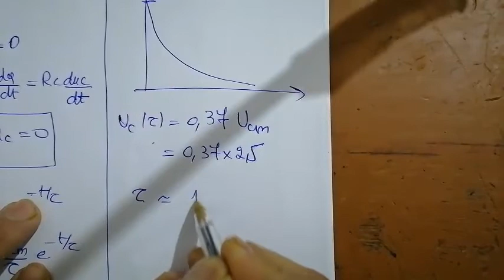Dipôle RC -2BAC SM PC- Serie N1 -Exercice 13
.bac2025#bac2024#maroc#concours#fmp#encg#ensa#ensc#math#astuces#actuce#enam#follow#like#concoursmedecine#concoursmedcinemaroc#marrkech#fes#kenitra#casa#meknes#morocco#astuceconcours#agadir#rabat#2024#2023#pharmacie#medecine#dentaire
.bac2025#bac2024#maroc#concours#fmp#encg#ensa#ensc#math#astuces#actuce#enam#follow#like#concoursmedecine#concoursmedcinemaroc#marrkech#fes#kenitra#casa#meknes#morocco#astuceconcours#agadir#rabat#2024#2023#pharmacie#medecine#dentaire
الى بغيتي التصحيح كامل م ع سلسلى التمارين ما عليك الا الاشتراك في العرض

dipôle,dipôle rc,le dipôle,le dipôle rc,réponse dipôle rc,dipole,réponse d'un dipôle rc,dipôle rc éeme bac maroc,dipole rc,constante de temps dipôle rc,dipole rlc,exercice et solution dipôle rc,le dipole rc,cours dipole rc,le dipole rc cours,réponse d'un dipôle rc à un échelon de tension,revision dipole rc,exercice dipole rc,dipôle rc charge et décharge d’un condensateur,ecole,les ondes,réponse d'un dipôle rc à un échelon de tension ascendant
ثنائي القطب rc,ثنائي القطب rc تمارين,ثنائي القطب,ثنائي القطب rc تمارين وحلول,dipôle rc,ثنائي القطب rc 2bac,ثنائي القطب
2bac biof électricité : le dipôle rc,électricité : le dipôle rc exercices,électricité : le dipôle rc cours,dipôle rc,le dipôle rc,2bac biof - electricité: dipôle rc,electricité,2bac biof électricité,2 bac biof le dipôle rc,le dipôle rc 2 bac biof,le dipôle rc exercices,électricité 2bac biof,2 bac le dipôle rc,le dipôle rc 2 bac,cours électricité,le dipôle rc othmane,le dipole rc exercices corrigés,électricité,dipôle rc - électricité : cours,dipole rc
équation différentielle 2 bac sm,équation différentielle,condensateur,équation différentielle exercice,dipôle rc équation différentielle,dipole rc equation differentielle en ur,équation différentielle vérifier par la tension uc,circuit rlc équation différentielle,résolution de l'équation différentielle de la charge d'un condensateur,dipole rc equation differentielle,dipôle rc charge et décharge d’un condensateur,électricité : le dipôle rc cours,dipôle rc